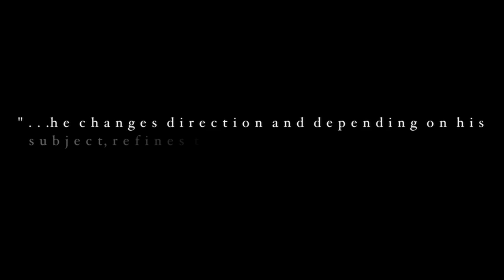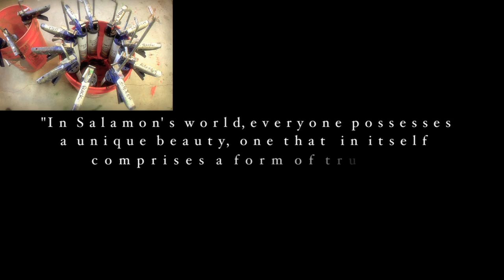BRADFORD J SALAMON "BETTER ANGELS"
Bradford J. Salamon demonstrates his painting techniques and discusses his philosophy as an artist. Bradford lives in Southern California with his wife and three daughters. Music by SQRT. Robert D. Brock guitar, John Williams bass, Bradford J. Salamon drums.

Producers for this project are Rhionna Smith and Milo Popp at f.64 Productions. Executive Producers are Michael Truong, Samn Holcombe and Tom Trudeau.